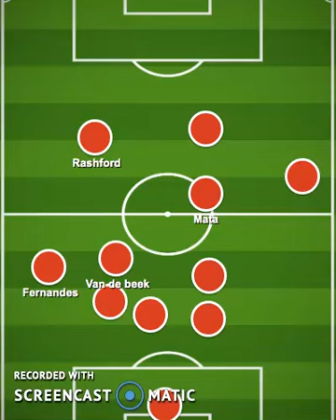Bruno Fernandes beautiful goal analysis Newcastle V Manchester United